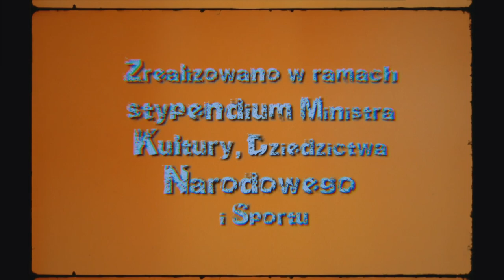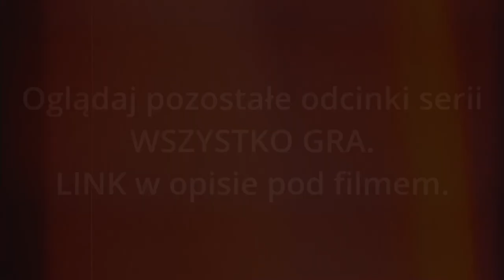WSZYSTKO GRA, odc. 36.: "Przeszkadzajki - pomagajki"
WSZYSTKO GRA, odcinek 36. Lecimy!
🟠 Dziś perkusjonalia, określane często słowem "PRZESZKADZAJKI". A ja chciałbym wyjaśnić, dlaczego wolę na nie mówić "POMAGAJKI".
🟠 Dzisiejszy odcinek ma też gości: Jadwiga Basińska, czyli 1/3 Mumio oraz Jacek Dzwonowski z ALYTRA VOLTA KWARTET SMYCZKOWY oraz T.ETNO TRIO - finałowy utwór pt. B.D.R.K. od 18:40.
🟠 Tradycyjnie przypominam o używaniu dobrych słuchawek/głośników.
✋ ✋ ✋ Z góry i z dołu dziękuję za komentarze, reakcje, udostępnienia.